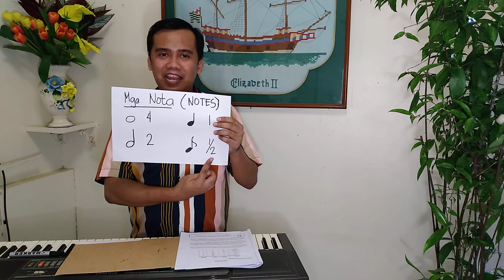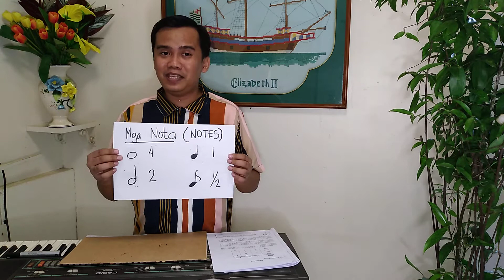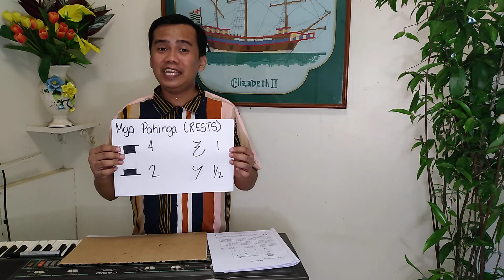Identification of notes and rests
Music 4 Module 1 Week1